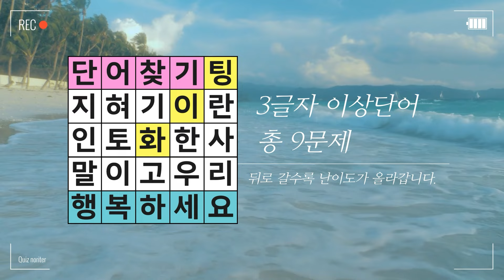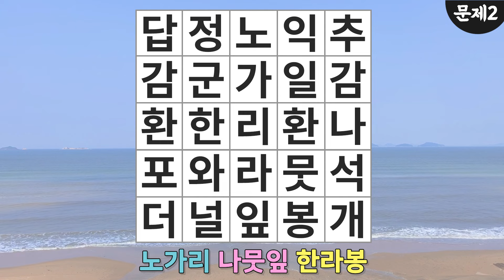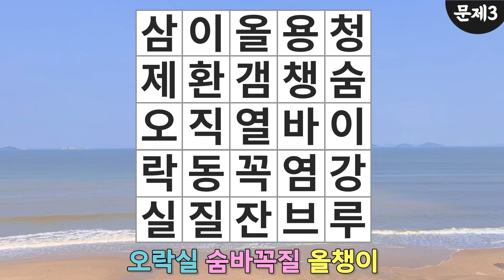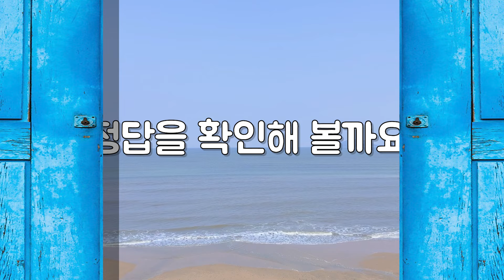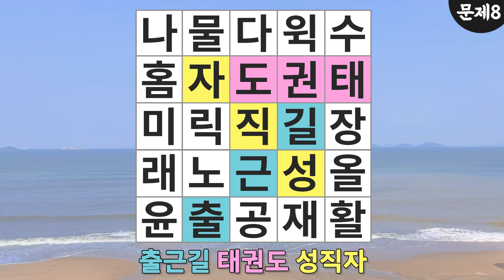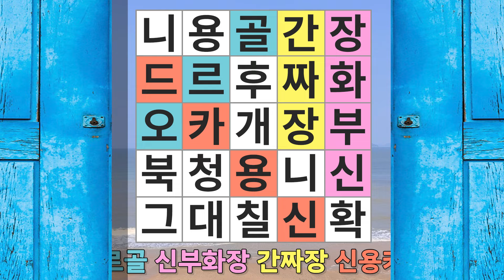2문제 이상 찾으면 치매걱정 뚝!